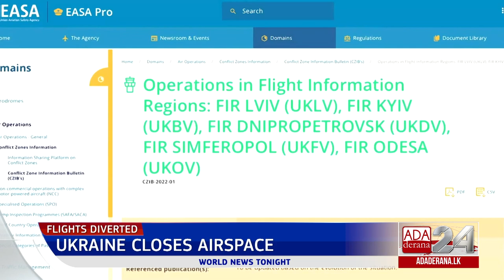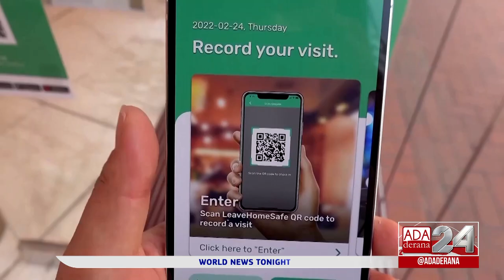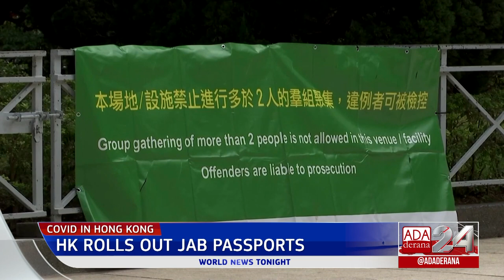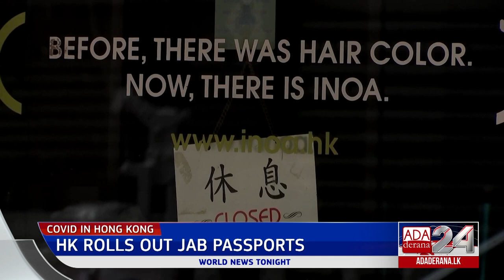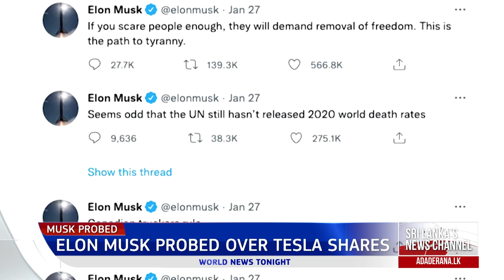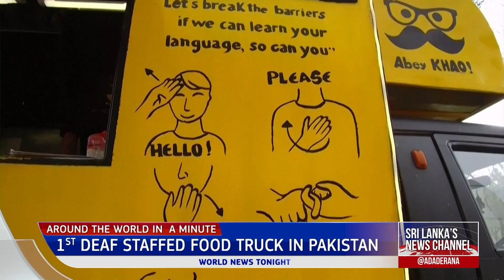Ada Derana World News Tonight | 25th February 2022